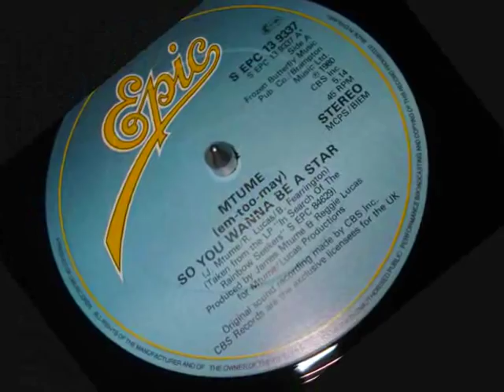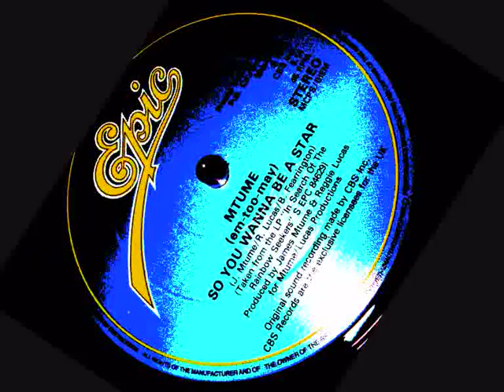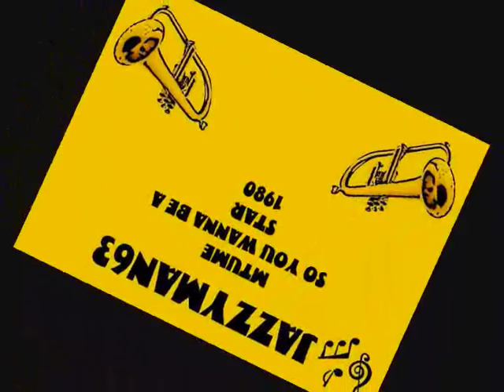Mtume so you wanna be a star 1980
Mtume so you wanna be a star produced by james mtume and reggie lucas